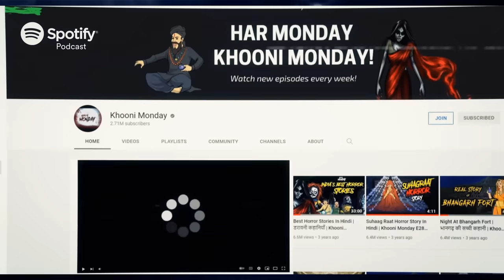Resident Evil Horror Story - Part 1 | डरावनी कहानियां | Hindi Horror Stories | Khooni Monday E172🔥🔥🔥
What if a gamer gets stuck inside a game? That too, in the World's most horror game "Resident Evil". Watch our Resident Evil horror story now!